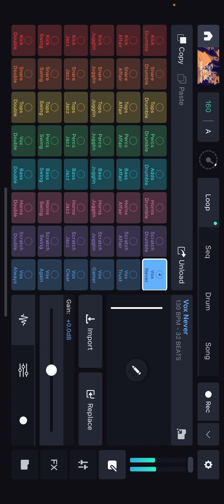Baddies Remixes - Smokey Joe and the Kid - (####) insert name